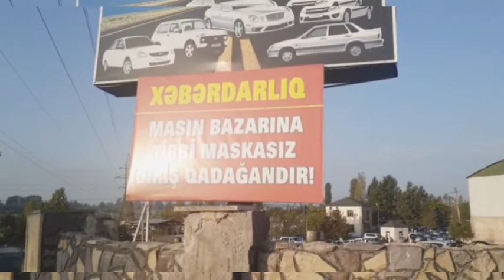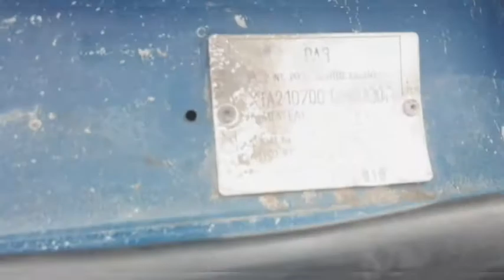Bərdə maşın bazarı 06.09.2020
Xais edirəm abune olun